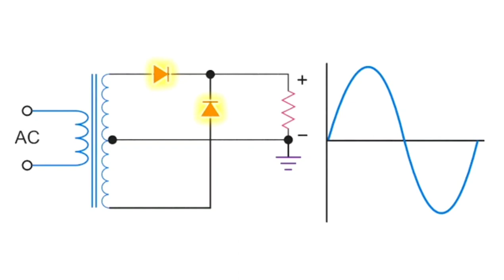what is a full wave rectifier do